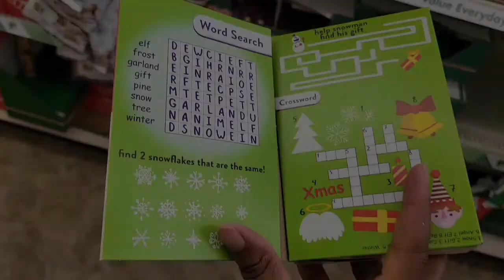Christmas Shopping For My Kids Turns Tragic | Call From Kids School Ends Stocking Suffer Haul | Vlog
Hey Glam Squad!!!
While out shopping for Christmas gifts and stocking stuffers for my kids, real life got I the way and brought this fun Christmas vlog to a halt.
This video is dedicated to the memory of Ms. Aguilar. Prayers for her family during these difficult times.